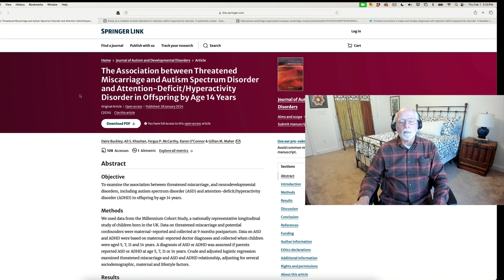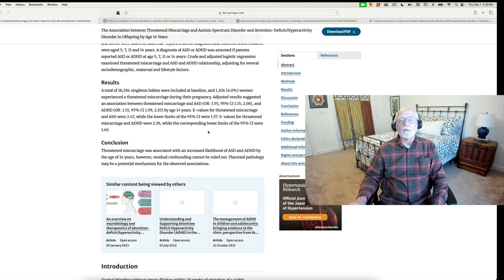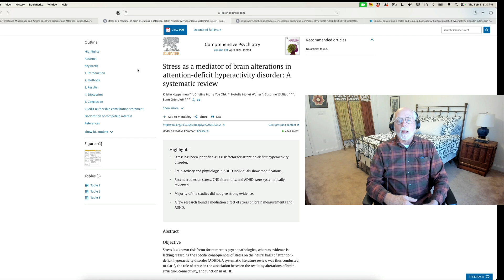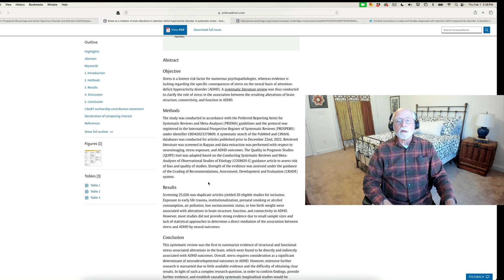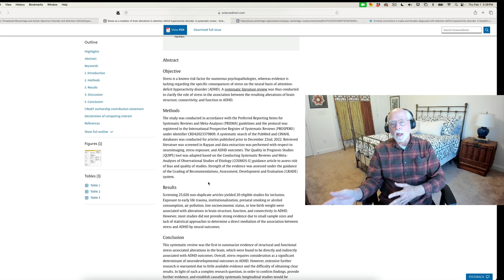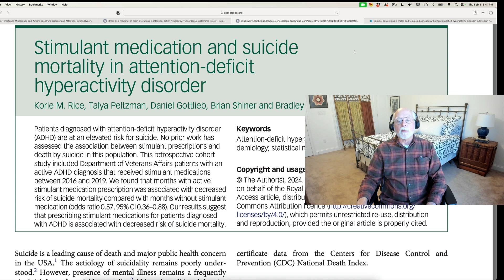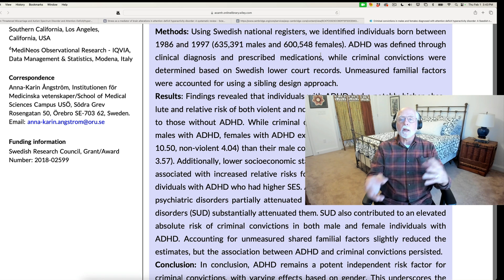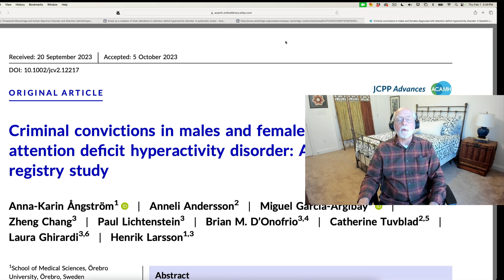Weekly Research Updates for February 3, 2024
00:00 Introduction
00:30 Threatened miscarriage and risk for ADHD in offspring
03:20 Stress as a mediator of brain alterations in ADHD
06:28 Stimulant medication reduces risk of suicide mortality in ADHD
08:54 Criminal convictions in adults with ADHD

The Association between Threatened Miscarriage and Autism Spectrum Disorder and Attention-Deficit/Hyperactivity Disorder in Offspring by Age 14 Years
D Buckley, AS Khashan, FP McCarthy, K O'Connor… - … Developmental Disorders, 2024

Stress as a mediator of brain alterations in attention-deficit hyperactivity disorder: A systematic review
K Koppelmaa, CMY Ohki, N Walter, S Walitza… - Comprehensive Psychiatry, 2024

Stimulant medication and suicide mortality in attention-deficit hyperactivity disorder
KM Rice, T Peltzman, D Gottlieb, B Shiner, BV Watts - BJPsych Open, 2024 doi: 10.1192/bjo.2023.643

Criminal convictions in males and females diagnosed with attention deficit hyperactivity disorder: A Swedish national registry study
AK Ångström, A Andersson, M Garcia‐Argibay… - JCPP Advances, 2024

The Association Between Repeated Measured Febrile Episodes During Early Childhood and Attention Deficit Hyperactivity Disorder: A Large-Scale Population-Based …
A Israel, E Merzon, B Krone, SV Faraone, I Green… - … of Attention Disorders, 2024

Polygenic Variation Underlying Educational Attainment and Attention-Deficit/Hyperactivity Disorder Indexes Behavior Ratings of Executive Functions in Child …
MR Capawana, PJ Vuijk, J Martin, AR Pollastri… - … of Attention Disorders, 2024

The effect of mindful parenting-based telepsychology on behavioral symptoms of attention deficit hyperactivity disorder (ADHD) children aged 5 to 12 years during …
F Asarian, M Salehi, M Zalbagi Darestani, A Asadi… - International Journal of …, 2024

Iranian Traditional Medicine for Treatment of Attention Deficit Disorder with Hyperactivity in Children: A Systematic Review of Randomized Controlled Trials
SG Noorazar, M Mirzaei, P Kalejahi - Iranian Journal of Public Health, 2024

Cross-Sectional and Longitudinal Relations Among Irritability, Attention-Deficit/Hyperactivity Disorder Symptoms, and Inhibitory Control
CC McKay, AV De Jesus, O Peterson, E Leibenluft… - Journal of the American …, 2024

Comorbidity of Adult Attention Deficit Hyperactivity Disorder With Acne Vulgaris. Caspian J Neurol Sci. 2024; 10 (1): 31-37

Temperament Traits in Pediatric Obsessive-Compulsive Disorder in Relation to Tourette Syndrome and Attention-Deficit Hyperactivity Disorder
JSC Cheng, E Khalil, M Salehi, L Mulcahy, IY Xie… - Psychopathology

Relationship between attention deficit hyperactive disorders with life satisfaction among medical students in city of Hail, KSA
M Zafar, AYS Alhelali, MSM Alfuwis, WZA Alshammari - Journal of Education and …, 2023

Are Pharmacological or Non-Pharmacological Treatments More Effective in Treating ADHD in Children Aged Under 18?
K Chitturi, JS Harshada, N Dudekula - International Journal of Indian Psychȯlogy, 2023

Prevalence of ADHD and factors for parent's participation in the care of children with ADHD, Yasothon, Thailand
N Arrirak, K Sombuteyotha, C Bourneow, T Namwong… - Journal of Education and …, 2023

 The Kynurenine Pathway in Attention-Deficit/Hyperactivity Disorder: A Systematic Review and Meta-Analysis of Blood Concentrations of Tryptophan and Its …
D Cavaleri, C Crocamo, P Morello, F Bartoli, G Carrà - Journal of Clinical Medicine, 2024

Prevalence of attention-deficit hyperactivity disorder in children, adolescents and adults in the Middle East and North Africa region: a systematic review and meta …
M Al-Wardat, M Etoom, KA Almhdawi, Z Hawamdeh… - BMJ open, 2024

The role of irrational beliefs in the relationship between attention deficit hyperactivity disorder (ADHD) symptoms and disordered eating in two general student …
LJ Nolan, S Higgs - Appetite, 2024

Nutritional epigenetics education improves diet and attitude of parents of children with autism or attention deficit/hyperactivity disorder
RJ Dufault, KM Adler, DO Carpenter, SG Gilbert… - World Journal of Psychiatry, 2024

Association between children with attention-deficit hyperactivity disorder and parental mental health: Data from the 2011–2020 Korea National Health and Nutrition …
W Ko, H Jeong - Journal of Affective Disorders, 2024

Improvement of attention deficit disorder symptoms after treatment of obstructive sleep apnea in an adult: a case report and mini review
TO Awadalla, O Igwe, CU Okeafor, HP Attarian - Journal of Clinical Sleep Medicine, 2024

Self-esteem in children and adolescents with and without attention-deficit/hyperactivity disorder: A meta-analytic review
JA Betancourt, RM Alderson, DK Roberts, CC Bullard - Clinical Psychology Review, 2024